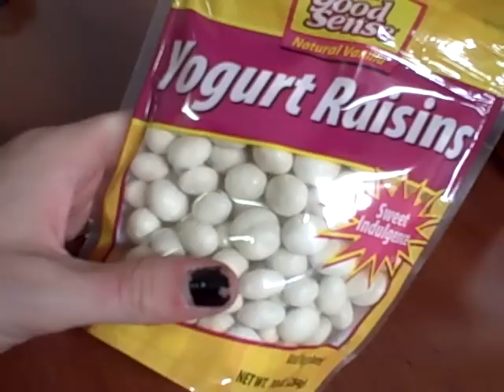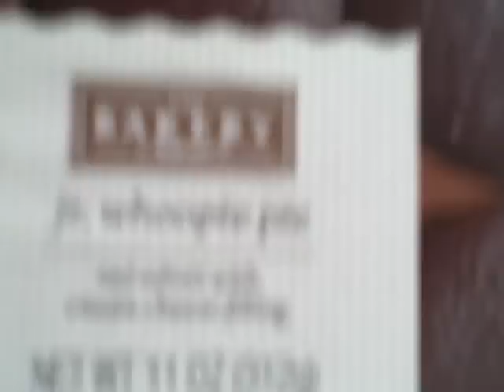Dan Sperry On The Road vLog Video 7/10/10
How to eat healthy while on the road with Dan Sperry
Location: somewhere in Iowa
Date: 7/10/10